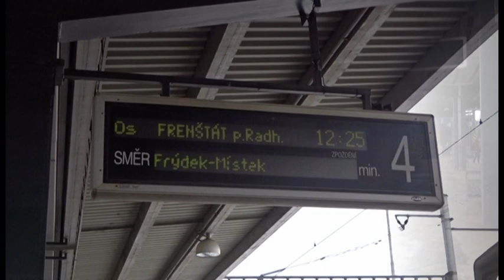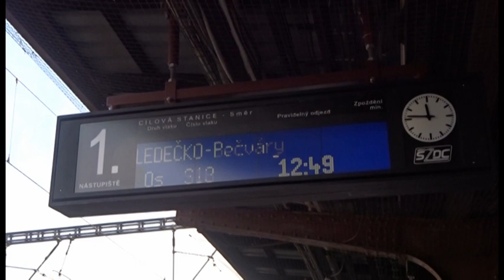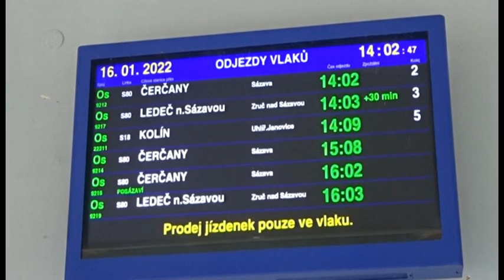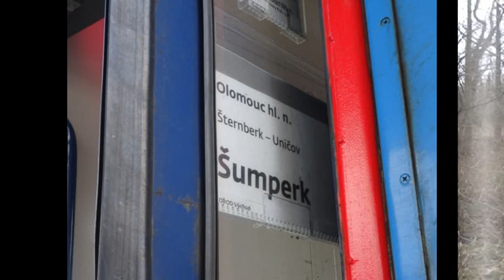JEŠTĚ TO JEZDÍ - 510.díl - Železné náhrady vyjíždí!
510) Když zavládne kritický nedostatek turnusových vozidel, tak na trať vyrazí stroje, které opravdu již dlouho jezdit nebudou...
Začínáme v Olomouci, kde za správkového ,,katra" (řada 750.7) zaskočila šumperská Lokelka 749.265. Také v bohumínském depu nejssou všechny katry provozní, a tak se na osobácích do Frenštátu pod Radhoštěm provětral brejlák 754.077. Naše putování pak zakončíme na lokálce z Kolína do Ledečka, kde nymburské depo nasazuje RegioNovy DUO, tentokrát však za ně zaskočil orchestrion 810.240.